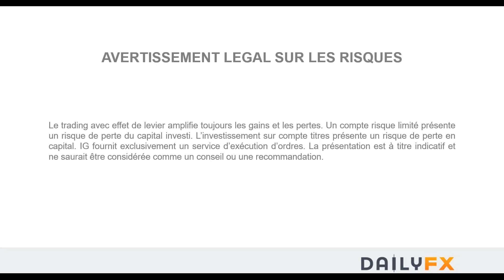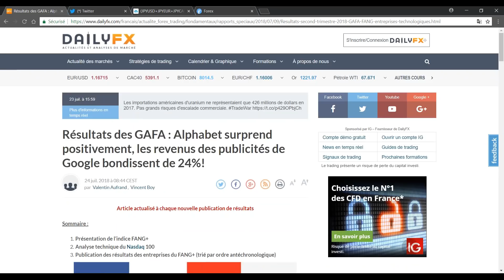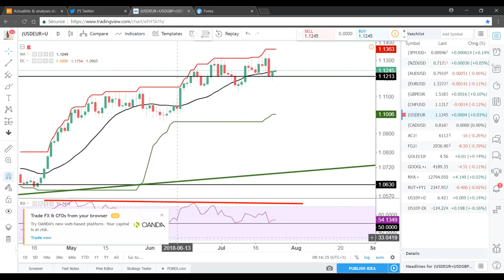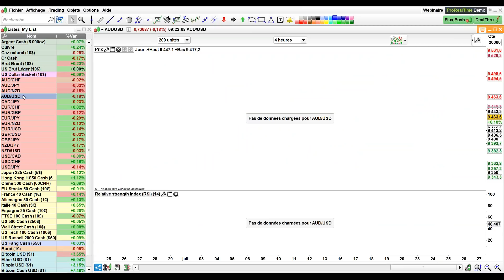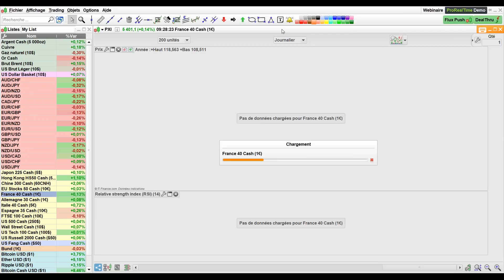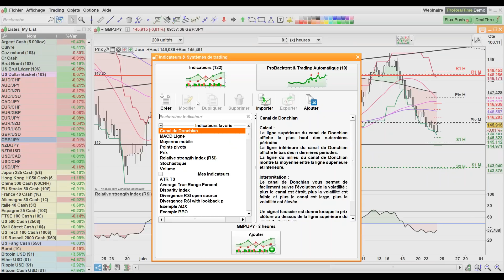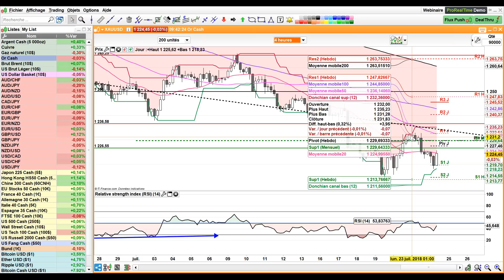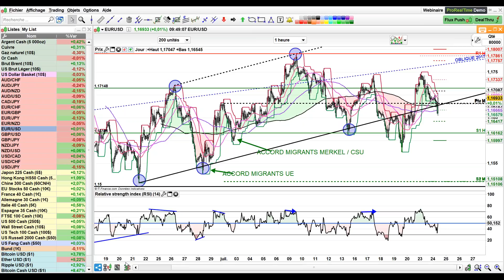Les indices PMI flashs de la Z€ attendus